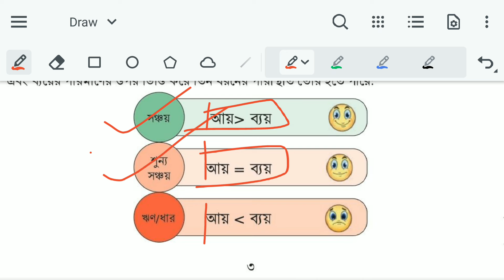পর্ব ২ | জীবন ও জীবিকা ৯ম শ্রেণি ১ম অধ্যায় পৃষ্ঠা ৩ | Class 9 Jibon o Jibika 2024 Chapter 1 Page 3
নতুন কারিকুলামের ৯ম শ্রেণির জীবন ও জীবিকা বই ২০২৪ ১ম অধ্যায় | Class 9 New Curriculum 2024 jibon o jibika Book Chapter 1

আর্থিক ভাবনা। অধ্যায় ১ । পর্ব ২ । ৯ম শ্রেণি জীবন ও জীবিকা । নতুন কারিকুলাম ২০২৪

৯ম শ্রেণির নতুন কারিকুলাম জীবন ও জীবিকা বই ২০২৪ | Class 9 new curriculum jibon o jibika book 2024 | নতুন কারিকুলাম ২০২৪

Class 9 jibon o jibika New book
৯ম শ্রেণি জীবন ও জীবিকা
নতুন কারিকুলাম
অধ্যায় ১ আর্থিক ভাবনা
Class 9 New jibon o jibika book
নবম শ্রেণির নতুন জীবন ও জীবিকা বই
নতুন কারিকুলামের ৯ম শ্রেণির জীবন ও জীবিকা
class 9 jibon o jibika book 2024
class 9 new curriculum jibon o jibika book 2024
class 9 new jibon o jibika book 2024
class 9 jibon o jibika 2024
class 9 jibon o jibika 2024 chapter 1
৯ম শ্রেণির জীবন ও জীবিকা ২০২৪
৯ম শ্রেণির জীবন ও জীবিকা ২০২৪ ১ম অধ্যায়
৯ম শ্রেণির নতুন কারিকুলাম জীবন ও জীবিকা ২০২৪
new curriculum book 2024
আর্থিক ভাবনা
নতুন কারিকুলামের ৯ম শ্রেণির জীবন ও জীবিকা বই ২০২৪